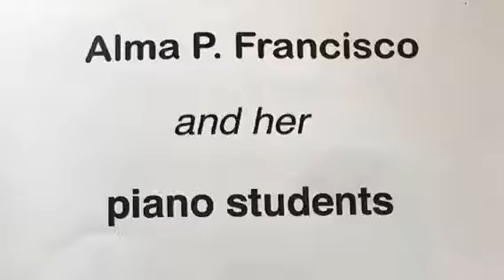Storytelling At The Piano Featuring David, Hannah and Joshua Alim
Piano Recital 2018 held on August 11, 2018 @ Orlando Public Library, Orlando Florida